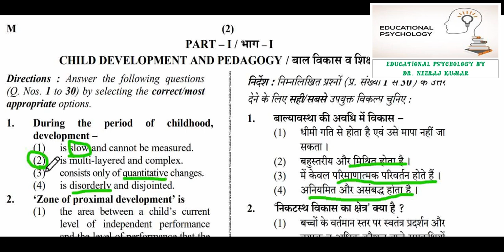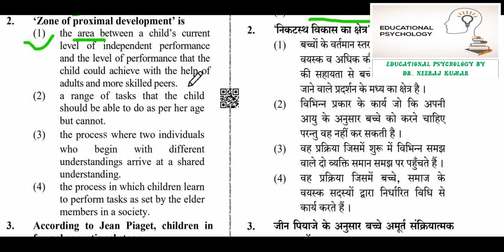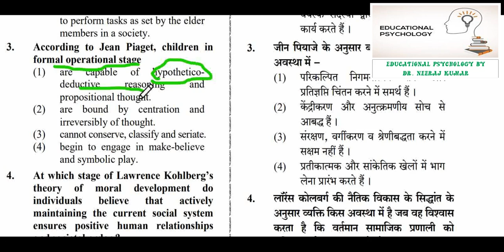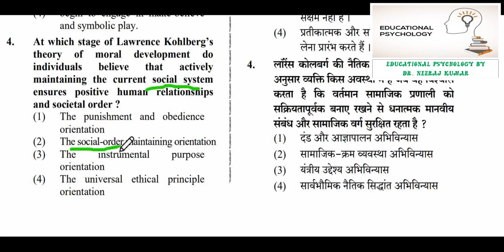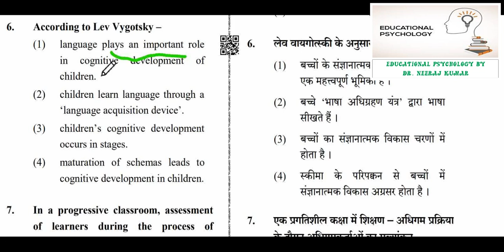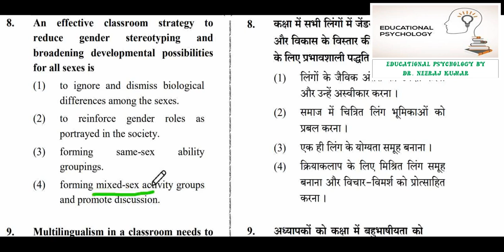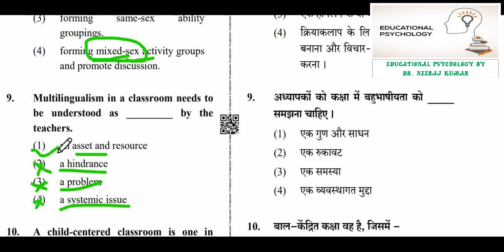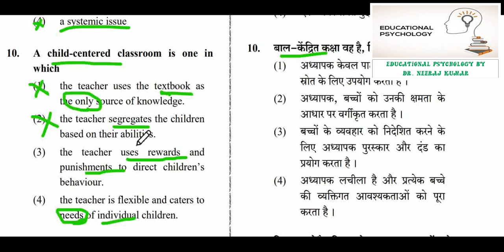CTET Question Paper